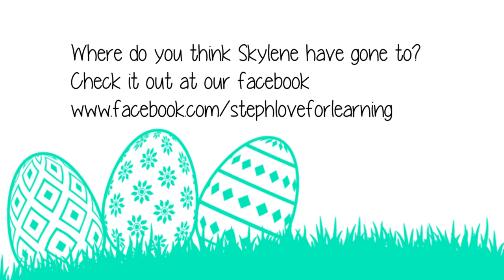Learn to make a board game at home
Hello everyone, I am Teacher Steph from Singapore.This is my daughter Skylene. She has always love creating arts. This Easter while we cannot go out hunting for little Easter eggs due to the lockdown or what Singapore calls it Community Circuit breaker, we decide to come with artworks that children can get inspired to make their own. It is the beauty of having fun in the art process and creating that masterpiece on your own. I am also glad Super Splato manage to bring Skylene out for some fun. Do find out where did she go with this magical Super artbrush.

Thank you for being so supportive as always.

Stay healthy and safe indoors.

Best Regards
Teacher Steph

I am a lifeskill trainer, art teacher, puppeteer, children book writer and illustrator.  I have been working with preschoolers, parents and teachers on effective learning for mind and emotional wellbeing. However, when I was busy writing my Uni essay, I encountered Habits of Mind, again which sparks me to enhance the pedagogical philosophy in my Super splato videos. The framework is developed by Dr Arthur L. Costa and Bena Kallick that comprises 16 habits of mind to empower creative thinkers which complement my initial idea of framework on social emotional learning by CASEL.